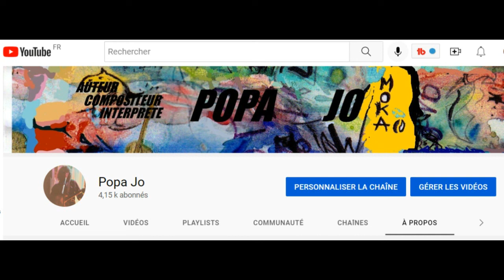Pop pop 3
musique rock pop ,vidéo ,cours d'harmonie ,cours de guitare .Les tout premiers morceaux de musique ..